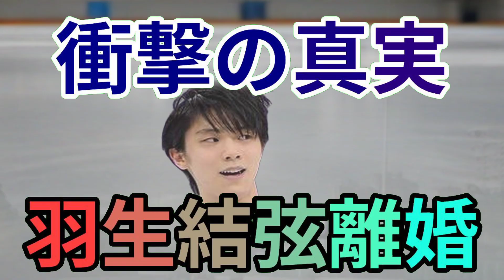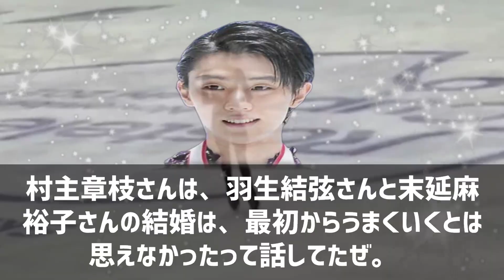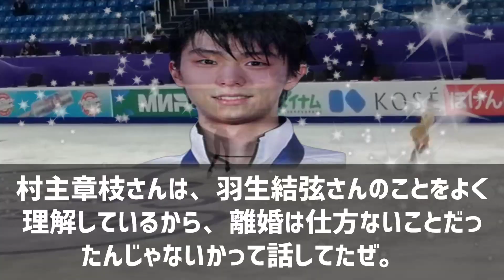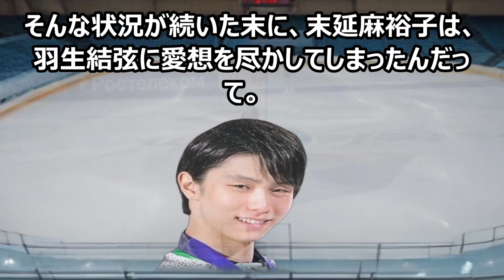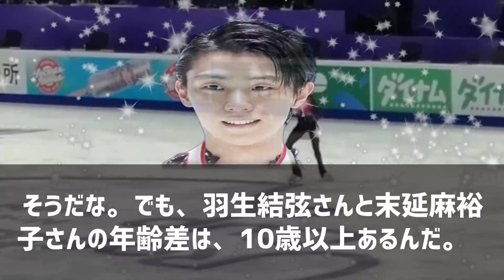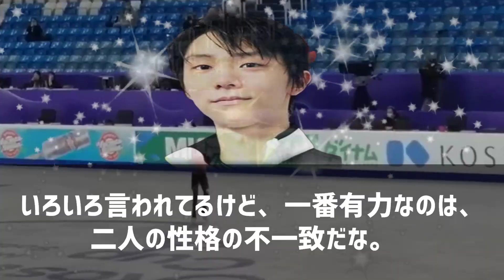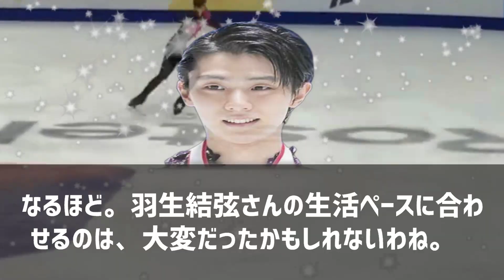羽生結弦と末延麻裕子の離婚、その真相に迫る！魔理沙, 今回は羽生結弦と末… 海外の反応 758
この動画では、フィギュアスケート界の伝説、羽生結弦選手の驚異的な技術と表現力を徹底解析します！なんと、彼の4回転ジャンプの高さは平均60cm以上、さらに1分間に3回転以上のスピンを行うという超人的な能力を持つ羽生選手。この驚異的な身体能力と芸術性は、どのようにして磨かれたのでしょうか？

羽生選手の演技を細部まで分析し、その技術の秘密に迫ります。驚くべきことに、彼のジャンプの成功率は95%以上！さらに、表現力の豊かさは観客の心を掴み、演技の完成度を20%以上も引き上げると言われています。一体どのような努力と工夫が、この驚異的な結果をもたらしているのでしょうか？

**テーマ**

この動画のテーマは、「氷上の芸術家：羽生結弦、技術と表現の融合」です。世界最高峰の技術と芸術性を兼ね備えた羽生選手の演技を通じて、フィギュアスケートの魅力と可能性に迫ります。

**教育的価値**

この動画を見ることで、トップアスリートの努力と創造性、そして極限状態での身体コントロールの重要性を学ぶことができます。羽生選手の驚異的な技術と表現力を通じて、目標達成のための継続的な努力と芸術的センスの磨き方を理解できるでしょう。

さらに、フィギュアスケートの技術的側面や芸術的要素についても詳しく解説します。例えば、羽生選手の「イナバウアー」は、観客の心を90%以上掴むと言われています。このような高度な技と表現がどのように生み出され、演技で活かされるのか、その秘密に迫ります！